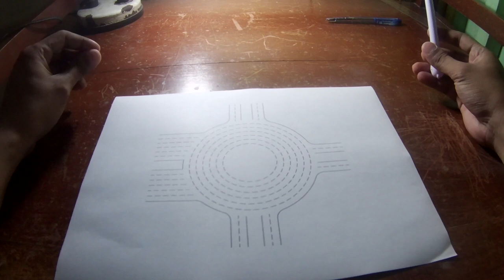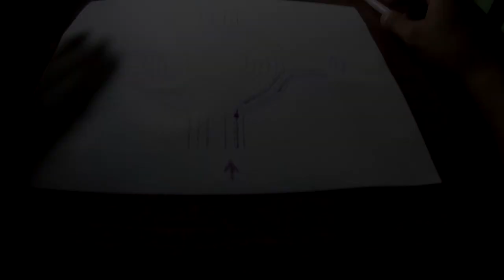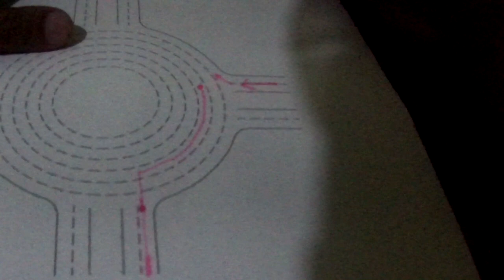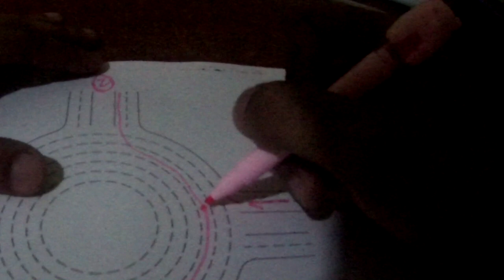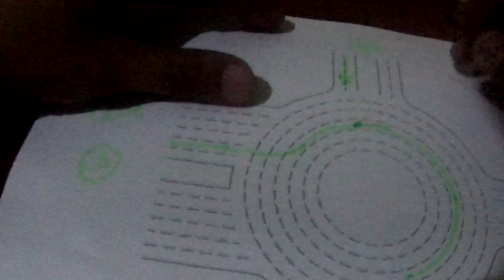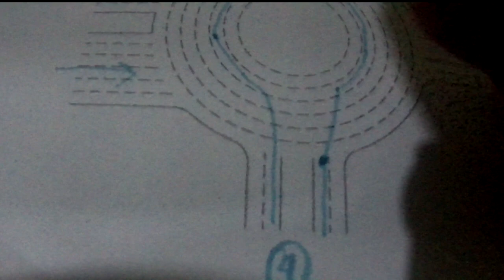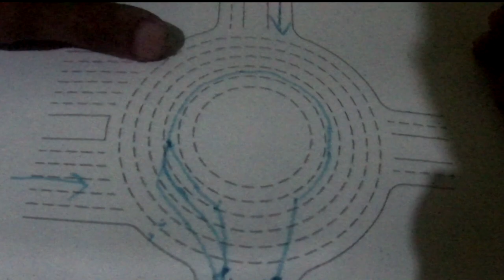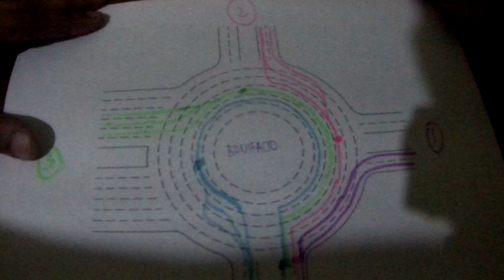Paano mag drive/motor sa rotonda | Beginner tips for roundabout driving | First Tutorial Vlog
Hello mga lods, Unang tutorial vlog natin kung paano nga ba mag motor sa rotonda. Pasensya na kung may konting portion ng video na nag lalag, hindi ko rin alam kung bakit. Enjoy and RideSafe always. Godbless everyone :)